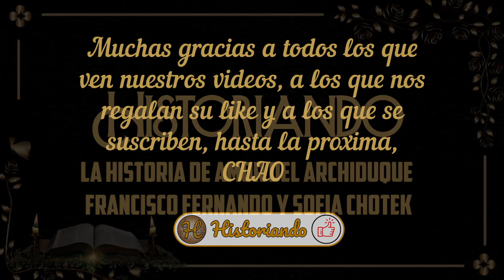Una trágica historia de amor y el comienzo de la Primera Guerra Mundial.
Para contraer matrimonio con un miembro de la dinastía Habsburgo, era requisito indispensable pertenecer a una de las dinastías que reinaban o habían reinado en el pasado en Europa  y aunque Sofía  incluía entre sus antepasados a príncipes de diversas casas reales , no cumplía esa condición.